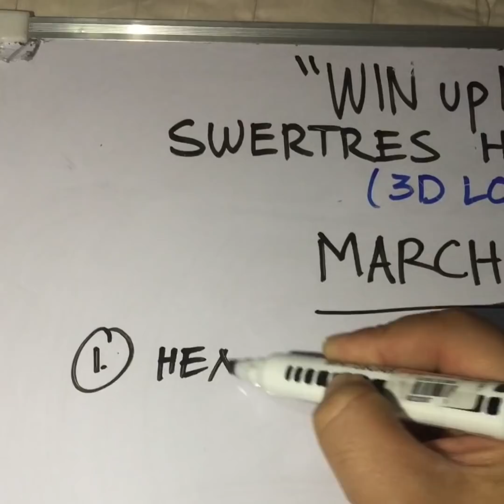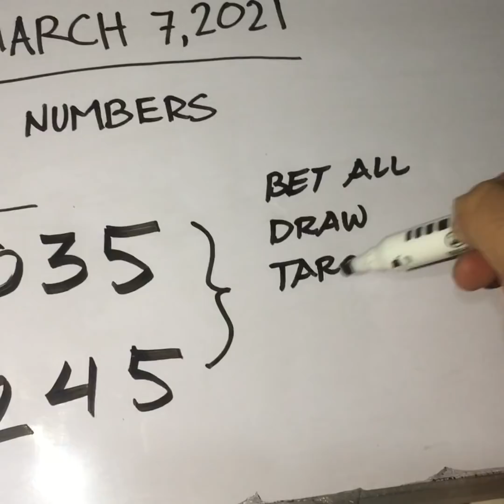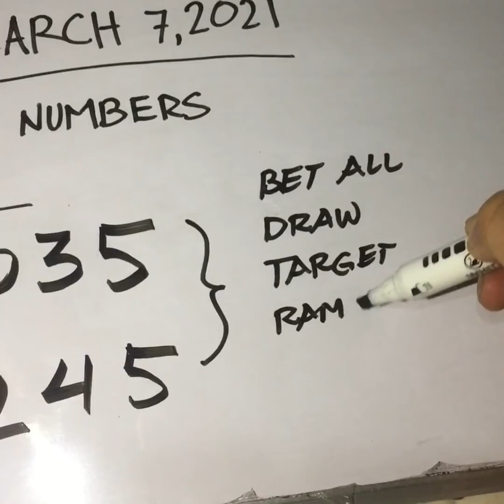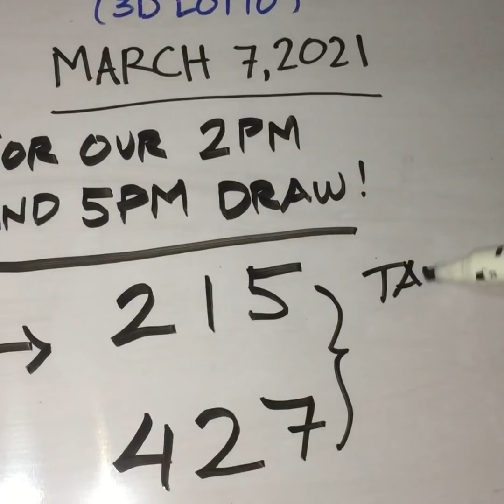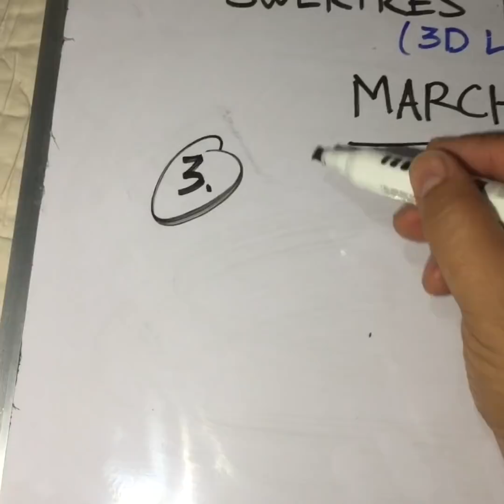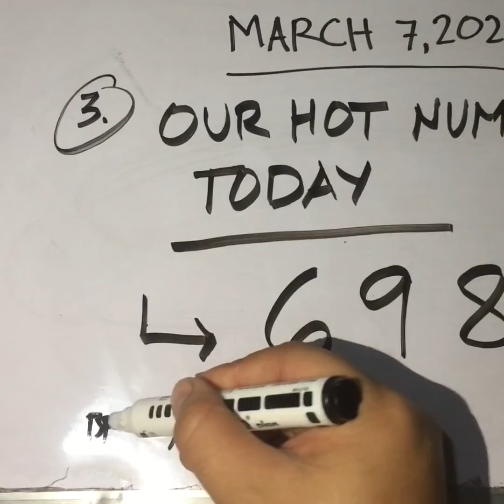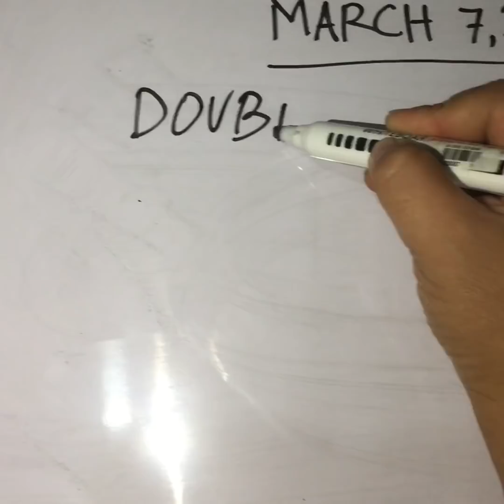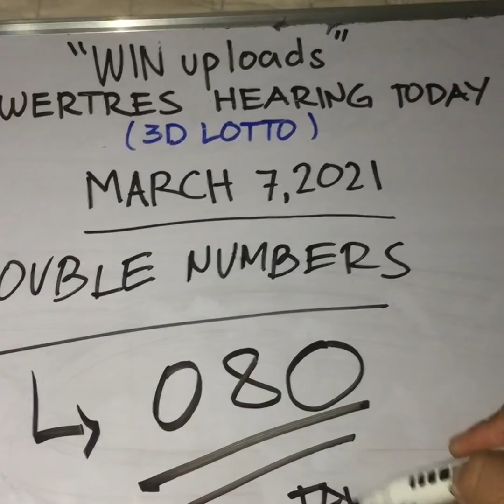Swertres Hearing Today March 7, 2021 all draw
SWERTRES LOTTO HEARING TODAY. Swertres (3D Lotto) Hearing/ Guide Today March 7, 2021. Check out our Daily Swertres Hearing Guides and probables base on analysis and computation. Good luck! swertreshearing​​​​​​​​​​​​​​​​​​​​​​​​​​​​​​​ swertreshearingtoday​​​​​​​​​​​​​​​​​​​​​​​​​​​​​​​ 3dlotto​​​​​​​​​​​​​​​​​​​​​​​​​​​​​​​ swertreshearingguide​​​​​​​​​​​​​​​​​​​​​​​​​​​​​​